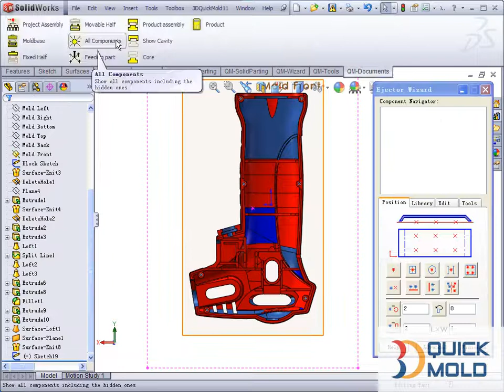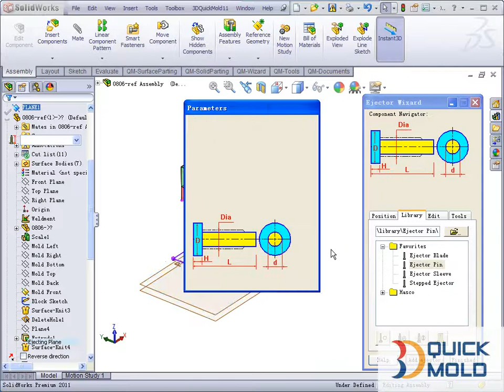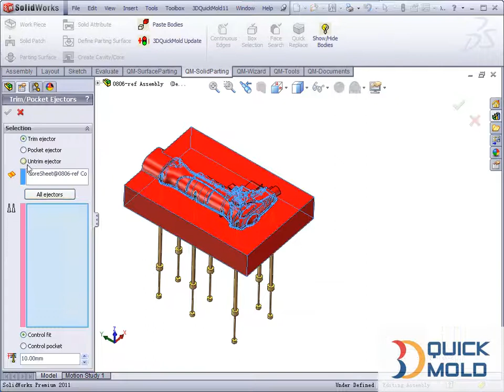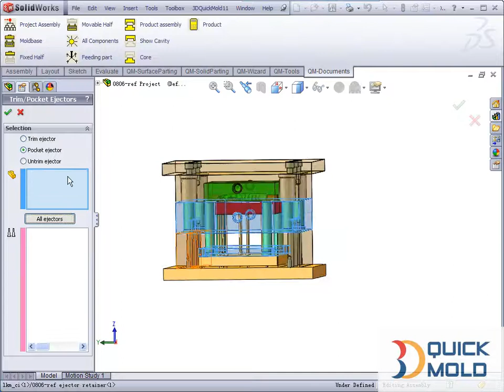SOLİDWORKS SOLİDCAM 2018 20 ITICI PIM UYGULAMASI-2